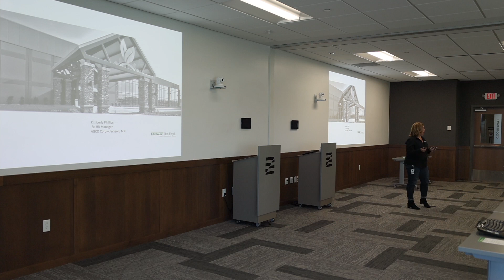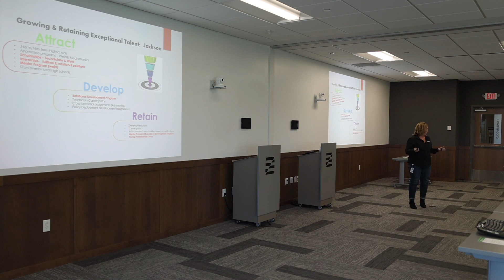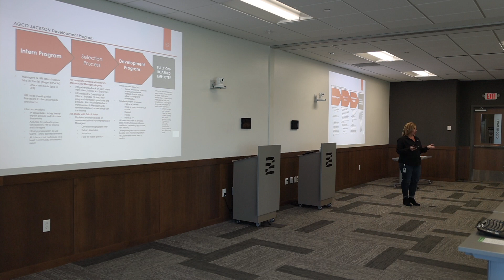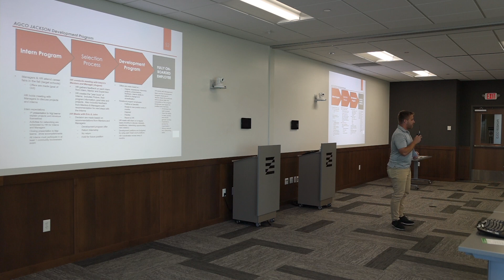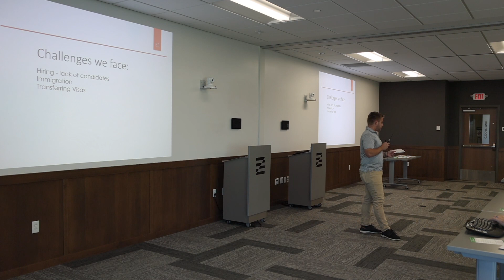Industry Perspective | Kim Phillips, AGCO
Industry Perspective | Company Case Study
Presented by Kimberly Phillips, Sr. HR Manager at AGCO Corp in Jackson, MN

Kimberly has worked in Human Resources for 29 years and has an extensive background in Employee Relations, Recruiting, and Finance. After graduating from Briar Cliff University with a BS degree in HR Management and a Master’s Degree in Human Resources, she spent 18 years with Polaris Industries and AGCO Corporation for the past 11 years. She has been the Sr. Manager of Human Resources at AGCO for 7 years. She has 2 daughters, 1 granddaughter and a grandson on the way. Her husband, Steve, works as an outside salesman for Matheson Gas in Spirit Lake, Iowa.